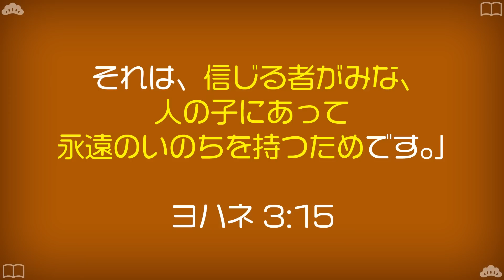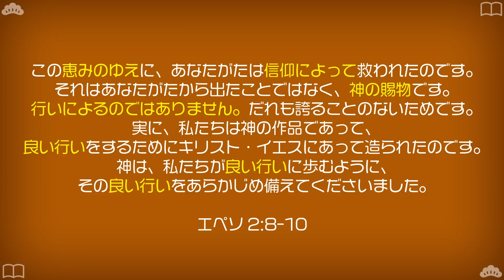救われた理由が自分の頑張りであれば、いつまでも不安。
■クリスチャン・リユニオン・ミニストリーズホームページ

■天国に行くために必要な情報が全て書かれている天国旅券（PDF）は
こちらからダウンロードいただけます：

■冊子「天国旅券」を無料でご自宅にお届けします。
こちらからお申し込みください

■絵本「おじいちゃん、さんぽしよう」を無料でご自宅までお届けします。

リユニオンフレンズの登録はこちら

■松本牧師の対面集会に参加ご希望の方はこちらから登録

■Zoom集会のご案内
火曜午後1時 : バイブルスタディ
水曜午後8時 : 祈り会
木曜午後8時 : バイブルスタディ
金曜午前10時 : 祈り会

松本牧師のYouTube聖書講座牧師があなたに語るメッセージ！

■チャンネルサポート献金　お振込先
銀行名：楽天銀行(0036)
支店名：シンセ支店(240)
口座番号：1882840
マツモトアキヒロ
※このチャンネルの運営は献金によって支えられています。

当チャンネルは少人数で運営しているため、稀にテロップの誤字脱字などがあります。
確認次第、コメント欄にて訂正させていただきます。

松本章宏